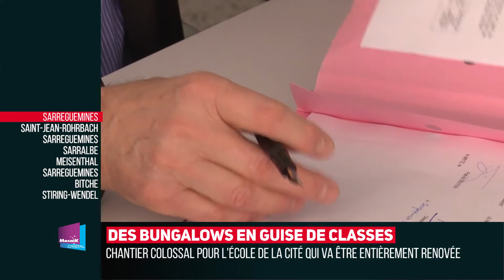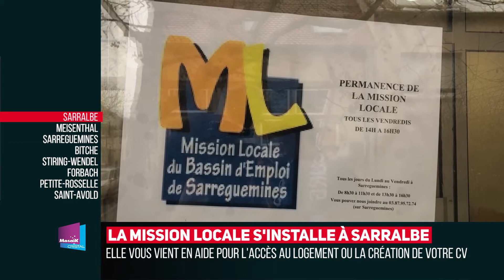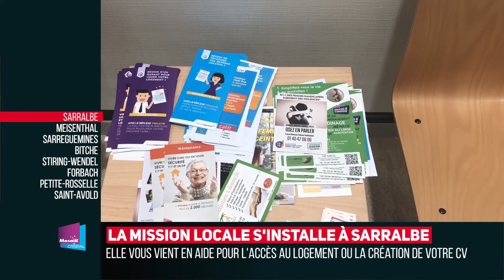Zap Me n°90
La Moselle-Est sous tous ses angles avec ce nouveau numéro de Zap Me. Vos deux tv locales de Moselle-Est ont décortiqué l’info de la semaine. Zap Me, des infos brèves et efficaces signées TV8 et Mosaïk Cristal.